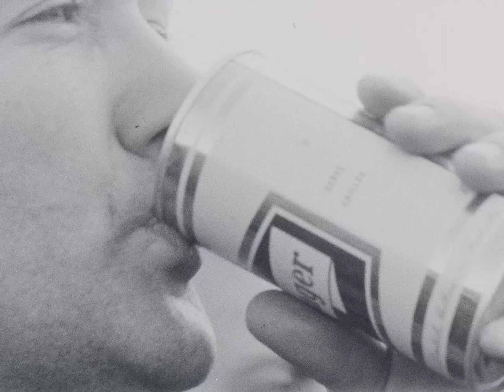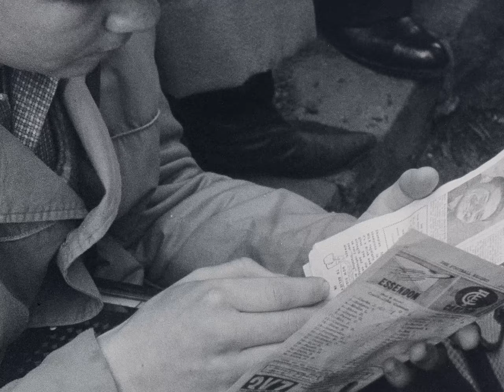"On The Ball" Re-Mastered 2021